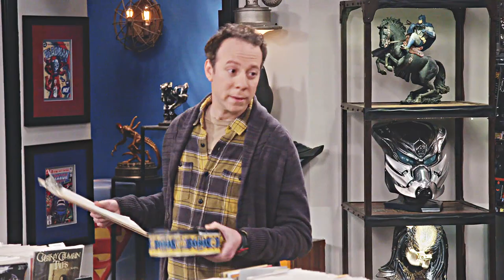Stuart Bloom | trauma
Fandom: The Big Bang Theory
Pairing/Character(s): Stuart Bloom
Song : trauma - nf
Colouring : Tracy edits😍